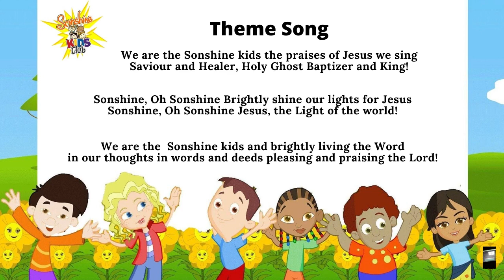SKC THEME SONG/ ACOUSTIC VERSION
SONSHINE KIDS CLUB THEME SONG

WE ARE FOURSQUARE

FOURSQUARE GOSPEL CHURCH
CHILDREN'S MINISTRY

FOR FILE PURPOSES ONLY

YOU CAN FREELY DOWNLOAD IT

CREDITS TO :

SINGER: KISHA LE RIVERA